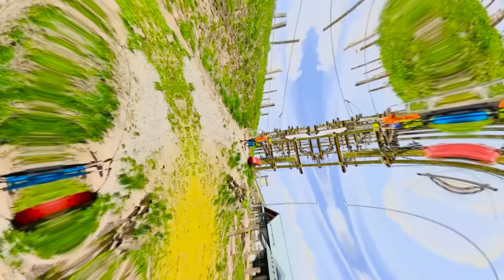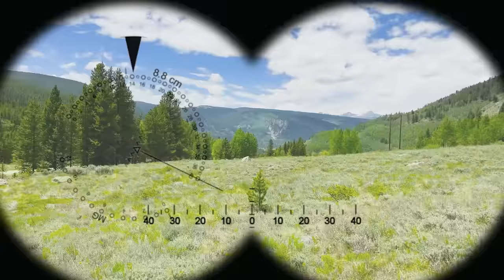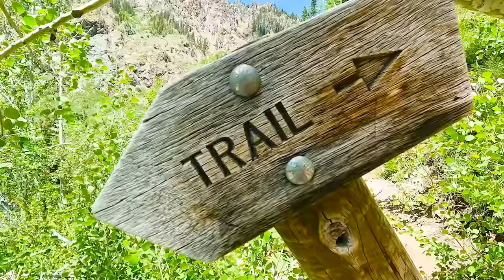Vlad dan Niki menjelajahi Aktivitas Musim Panas untuk anak-anak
Vlad dan Niki menjelajahi kegiatan musim panas untuk anak-anak - bersepeda anak-anak, arung jeram, hiking, 24 jam di Tent, ATV, dan banyak lagi.